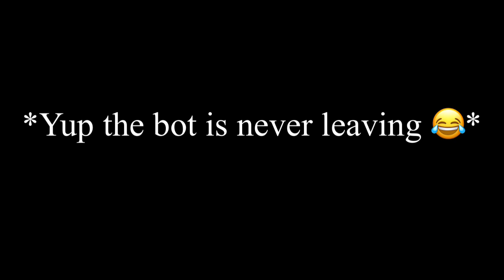The bot glitches out more and more and is never leaving 😂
I really love acting this lol 😂